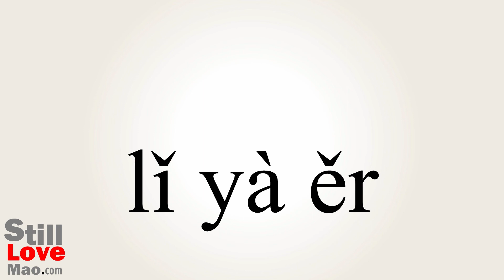How to Say Rials in Chinese